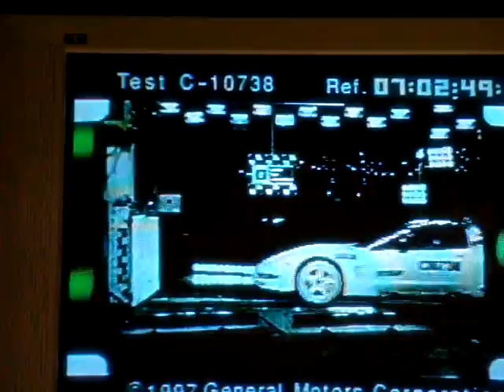Chevrolet Corvette C5 crash test